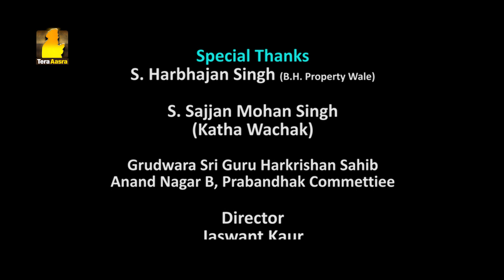Gurbani Santhiya | Ang 209 | Ep - 219